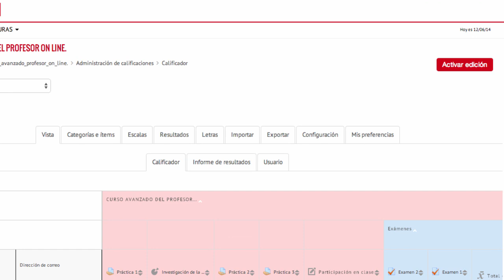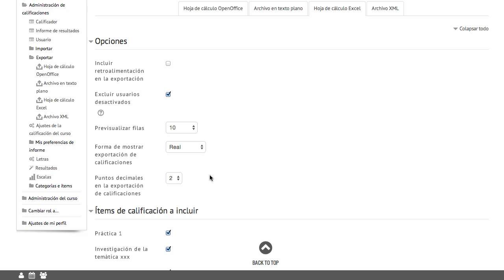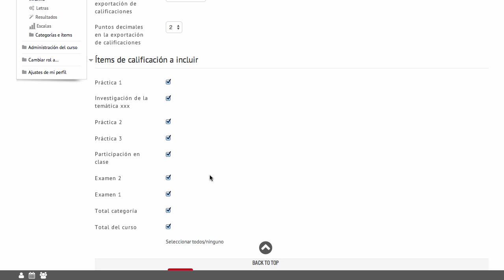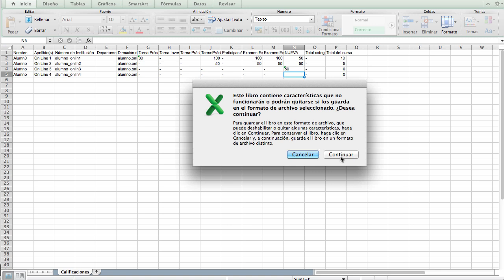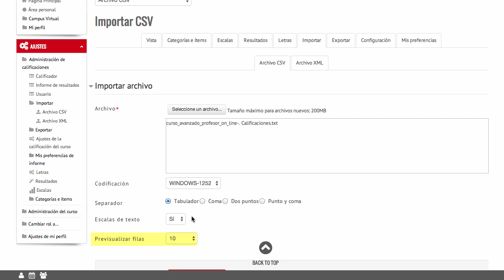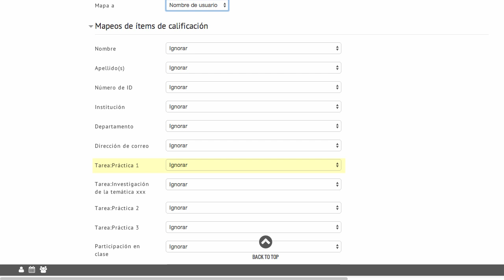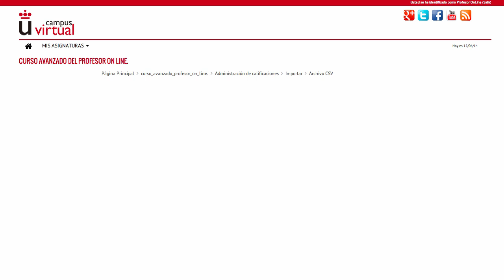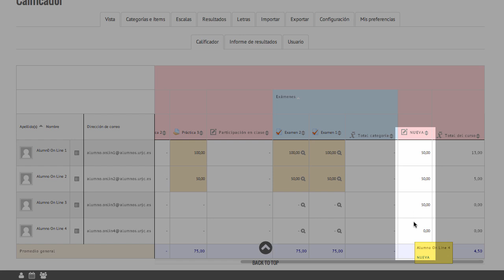Exportar/Importar la tabla de calificaciones (Moodle 2.6)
Vídeo explicativo sobre cómo exportar e importar la tabla de calificaciones de una asignatura, en la plaforma Moodle.